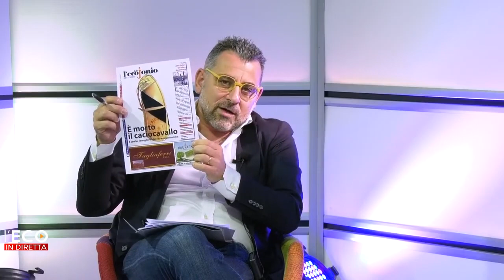CACIOCAVALLO NON FACCIA LA FINE DELLA SARDELLA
NO-NUTRISCORE, MONTESANTO: FINALMENTE SE NE PARLA
SIA TRA LE PRIORITÀ IN AGENDA PRESIDENTE OCCHIUTO

CORIGLIANO-ROSSANO (Cs), mercoledì 27 ottobre 2021 – EVITIAMO DI FAR FARE AL CACIOCAVALLO LA STESSA FINE DELLA SARDELLA. È passato quasi un anno da quando, a dicembre 2020, Otto Torri sullo Jonio ha letteralmente aperto il dibattito sul tema in Calabria lanciando quella provocazione. Era in sostanza un appello pubblico ad unirsi, istituzioni e associazioni, contro i gravissimi rischi che sarebbero derivati e che restano dietro l’angolo della sciagurata adozione comunitaria, entro il 2022, del Nutriscore: il sistema fuorviante, discriminatorio, incompleto di classificazione ed etichettatura dei cibi, spinto di fatto dalle multinazionali del cibo spazzatura. Per questo abbiamo accolto con grande soddisfazione la presa di posizione critica espressa ufficialmente nei giorni scorsi alla Camera dei Deputati dal Presidente del Consiglio Mario Draghi. Ecco perché ribadiamo il nostro sostegno agli eurodeputati italiani che stanno finalmente dimostrando a Bruxelles e Strasburgo una minima unità nazionale sulla questione. Ma ecco soprattutto perché siamo ancora più contenti e fiduciosi che della difesa dell’identità agroalimentare ed enogastronomica Made in Italy e Made in Calabria si inizia a parlare finalmente anche nei nostri territori, come questione politica locale.

È quanto ha dichiarato Lenin Montesanto, direttore della storica associazione che nel 2022 racconterà i suoi 25 anni di impegno, eventi, provocazioni e protagonismo sui territori, ospite nei giorni scorsi della trasmissione di l’ECO in DIRETTA, il format di approfondimento promosso dalla testata giornalistica l’ECO DELLO JONIO. Coordinati dal direttore Marco Lefosse, insieme a Montesanto, sono intervenuti anche Gino Vulcano di Coldiretti territoriale e, collegato da Parigi, l’Europarlamentare Vincenzo Sofo.

Nel rinnovare l’auspicio che la Calabria possa farsi presto promotrice, in tutte le sedi istituzionali, di una necessaria alleanza tra tutte le regioni italiane per rafforzare la posizione No-Nutriscore del Governo e dell’Italia in Europa, come Otto Torri sullo Jonio siamo fiduciosi che il neo Presidente della Regione Roberto Occhiuto saprà includere nell’agenda politica regionale questa che è diventata una sfida epocale; lo è – aggiunge – per la difesa delle nostre produzioni, delle eccellenze della nostra terra, della dieta mediterranea e della nostra concezione e pratica della stessa qualità della vita che – scandisce il direttore di Otto Torri sullo Jonio – non possiamo più misurare solo ed esclusivamente con gli indicatori del Prodotto Interno Lordo (PIL).

Oltre le mistificazioni e la falsificazioni dei presunti obiettivi di tutela della salute sottesi al trucco del Nutriscore – prosegue – la vera sfida politica, culturale ed economica sulla quale dovremo saper misurarci come classe dirigente nazionale e regionale e con maggiore presenza nelle sedi comunitarie resta duplice: da una parte, saper imporre e difendere senza compromessi la completezza e la trasparenza delle etichette dei prodotti alimentari; dall’altra, concepire definitivamente le attività, i metodi e le iniziative di lobbying istituzionale a Bruxelles come unità di misura – conclude Montesanto – della capacità del sistema Italia nel suo complesso, in primis della sua rappresentanza politico-parlamentare, di difendere e monetizzare valore, competitività e forza identitaria distintiva globale del cibo, dell’agricoltura e dei prodotti tipici Made in Italy. - (FONTE: Otto Torri sullo Jonio)

ECO IN DIRETTA - 25 OTTOBRE 2021
COMUNICATO STAMPA OTTO TORRI SULLO JONIO N.5 – 27 OTTOBRE 2021